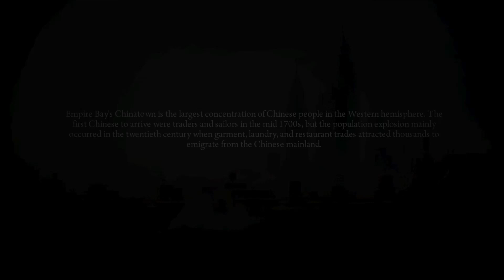MAFIA II : Chapter XI - A Friend of Ours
July 27th, 1951 A Friend of Ours

Vito must rush to save his old friend and mentor, Leo Galante, after Henry Tomasino joins the Falcone family and is given the job of killing him. He then has to deal with a family issue involving his sister and her husband, and just when it looks like his long day is over, he's woken in the night when his house is set on fire by the O'Neill Gang. Turning to Joe for help, the two set out to the Hill of Tara to settle things with the Irish once and for all. Afterwards, a broke and homeless Vito is given the keys to Marty's old apartment where he's forced to live until he can get back on his feet.